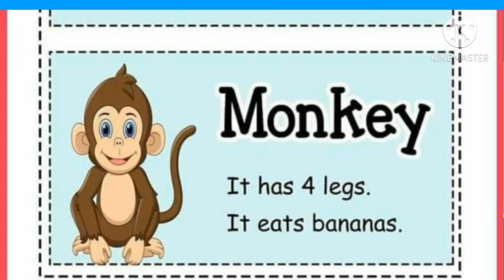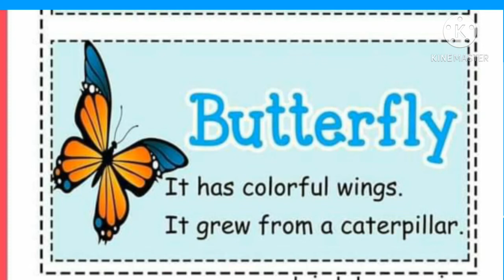Short reading for preprimary to class 1/ English reading